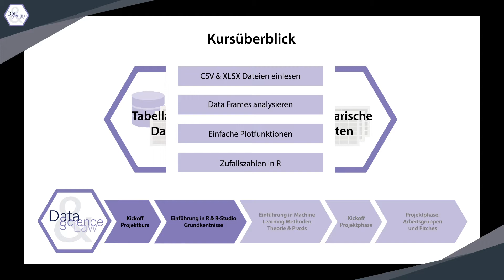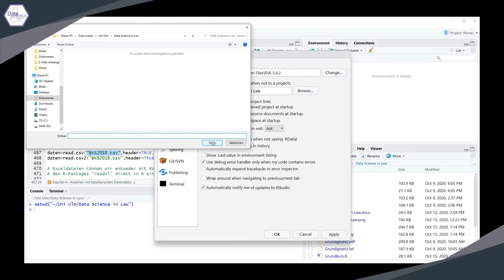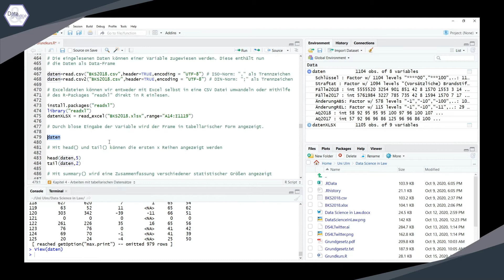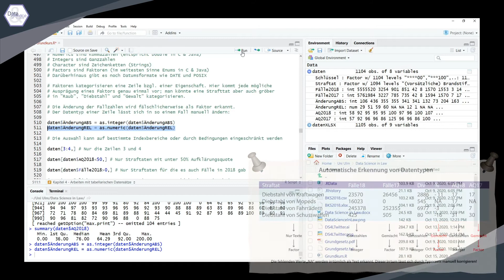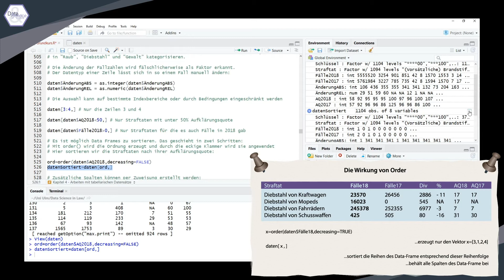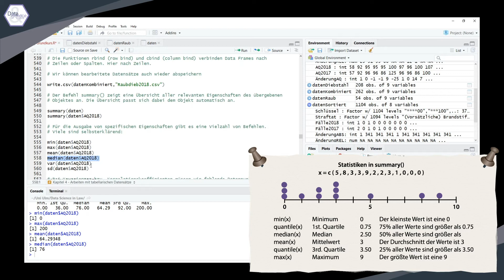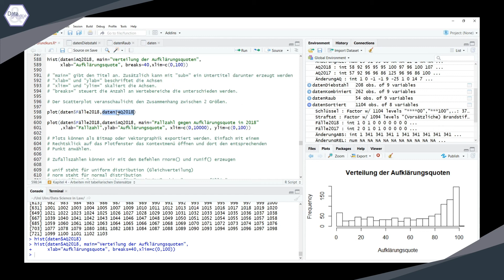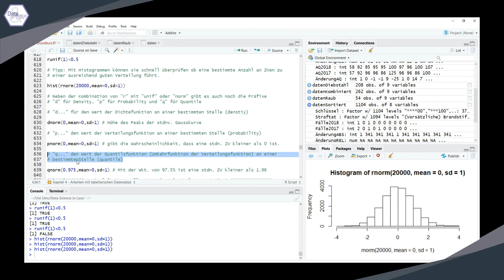Tabellarische Daten in R [Data Science & Law #5]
Lerne wie du in R tabellarische Daten wie z.B. CSV- und EXCEL-Dateien als Data-Frame importieren kannst und wie du diesen anschließend bearbeitest und visualisierst.